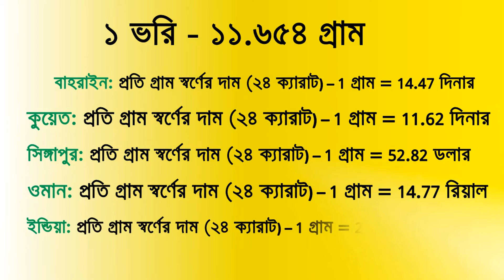আন্তর্জাতিক বাজারে আজকের সোনার দাম (0৫-০৯-২০১৮) | Today Gold price in worlwide | ভোরের নিউজ!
চলুন জেনে নেই আজকের সোনার সঠিক রেট। আজকের তারিখ- ০৫/০৯/২০১৮!!